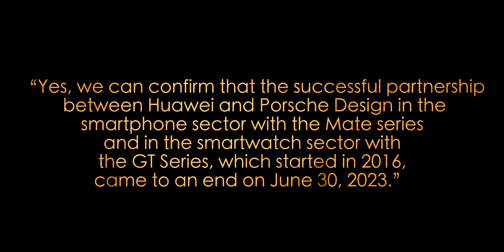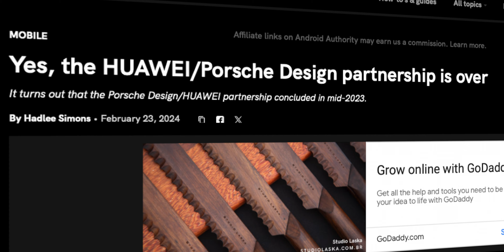Huawei Ended Porsche Design, It's OVER !!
HEY GUYS,
Huawei' partnership with Porsche Design is OVER !!

PEACE OUT!!